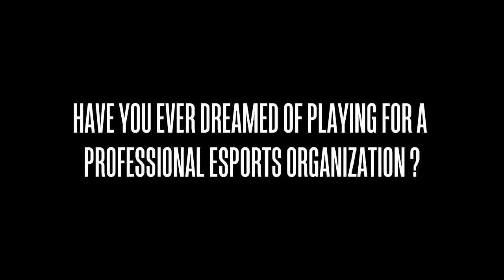Team Singularity 2022 Recruitment Challenge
We recently announced that we would no longer be competing in the Rocket League Championship Series, and that we do not have a Rocket League roster at the moment. More details on this can be found here. Despite this, we are determined to support the Rocket League community as much as possible. With our recent announcement of our Freestyling team, we are now excited to announce the Team Singularity 2022 Recruitment Challenge.

With the closure of the academy, we wanted to make it easier for creators to join Team Singularity, therefore we are announcing the Team Singularity 2022 Recruitment Challenge.

How do you enter:
- Create content (clips, montages, streams etc.)
- Share and tag SNG_Esports on Social Media so that we see it!
- Use the hashtag

From there, we will choose some individuals to create individual montages to showcase what they do, with the aim of picking a few to join Team Singularity.